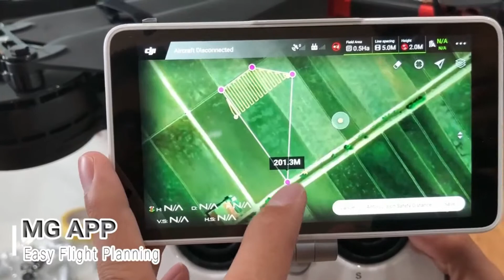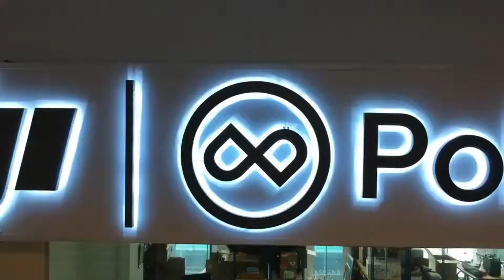POLA-V15 (The Future of Agriculture)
Advances in technology will continue to reach far into every sector of our economy.
POLA-V15 is fully automated flight and spraying rate is EFFICIENT!

Check out the video to learn more about POLA-V15.

(We are POLA-V15's East Malaysia Agent).